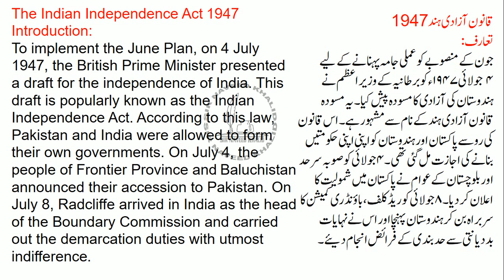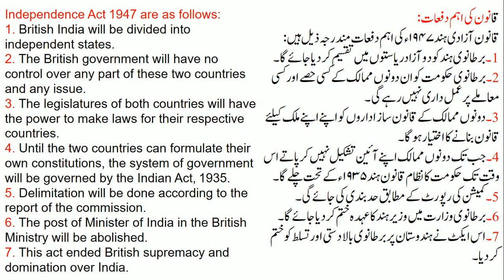Indian Independence Act 1947 ||قانون آزادی ہند 1947 || Pakistan Studies|| Class 12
in this video i told about  Paper of pst  for all student it will you to solve te paper and get good marks in paper watch the video if you have any questions please ask me in comment box i will get back to you soon

Lecture No 21  Objective Resolution
Lecture No 22  Constitution of 1956
Lecture No 23  Constitution of 1962

Lecture No 24  Fall of East Pakistan

Lecture No 42                  Video link The word ideology is composed of two Greek words; “Idea” and “Logos”. The term ideology means science of idea. George Lewis says: “Ideology is a plane or program which is based upon philosophy.”